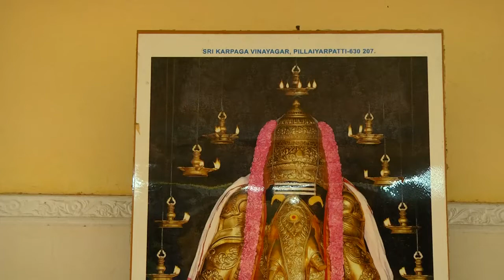சங்கீத சமர்ப்பணம் || SANGEETHA SAMARPANAM || SRIMARTHINI || ANUSH AUDIO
SANGEETHA SAMARPANAM || SINGER : SRIMARTHINI NANDA || VIOLIN : BHUVANAGIRI G SRIRAM || MRIDANGAM : YAZHPANAM M LOGENDHIRAN || FLUTE : THIRUMANUR T K KAMESWARAN || KADAM : THIRUVIDAIMARUTHUR T R VIGNESH || MOGARSING : CHIDAMBARAM R RAJESH || THAMBURA : DEENASARANYAN NANDA || ANUSH AUDIO

சங்கீத சமர்ப்பணம் || பாடியவர் : ஸ்ரீமர்த்தினி நந்தா || வயலின் : புவனகிரி G ஸ்ரீராம் || மிருதங்கம்  : யாழ்ப்பாணம் M லோகேந்திரன் || புல்லாங்குழல் : திருமனுர் T K காமேஸ்வரன் || கடம் : திருவிடைமருதூர் T R விக்னேஷ் || மோர்சிங்  : சிதம்பரம் R ராஜேஷ் || தம்புரா : தீனசரண்யன் நந்தா || அனுஷ் ஆடியோ

பாடல்கள் :

கருணை மனம் । இராகம் : ஹம்சத்வனி । இசைப்படைப்பாளர் : அருந்ததி ஸ்ரீரங்கநாதன்

தஞ்சம் ... வர்ணம் । இராகம் : ஆபோகி । இசைப்படைப்பாளர் : பாபநாசம் சிவன்

தேடி நான் । இராகம் : பூர்விகல்யாணி । இசைப்படைப்பாளர் : மகாராஜபுரம் சாம்பன்

திருமுகப்பாசுரம் । இராகம் : ஆரபி । இசைப்படைப்பாளர் : திருஆலவாயுடையார்

ஸ்ரீ சக்ர ராஜா । இராகம் : ராகமாலிகை । இசைப்படைப்பாளர் : அகத்தியர்

எப்படி பாடினரோ । இராகம் : கர்நாடகதேவகாந்தாரி । இசைப்படைப்பாளர் : சுத்தானந்த பாரதி

குழலூதி மனம் । இராகம் : காம்போதி । இசைப்படைப்பாளர் : ஊத்துக்காடு வேங்கடகவி

நாளை வருமென்று । இராகம் : சந்திரகெளன்ஷ் । இசைப்படைப்பாளர் : மதுரை G S மணி

குறை ஒன்றுமில்லை । இராகம் : ராகமாலிகை । இசைப்படைப்பாளர் : ராஜாஜி

காயிலே புலிப்பதென்ன । இராகம் : ரேவதி । இசைப்படைப்பாளர் : மகாகவி பாரதியார்

தில்லானா । பிருந்தாவன சாரங்கா । இசைப்படைப்பாளர் : லால்குடி G ஜெயராமன்

திருப்புகழ் । இராகம் : செஞ்சுருட்டி । இசைப்படைப்பாளர் : அருணகிரிநாதர்